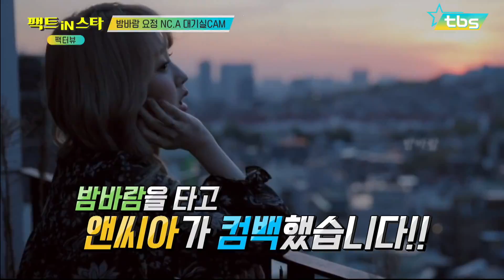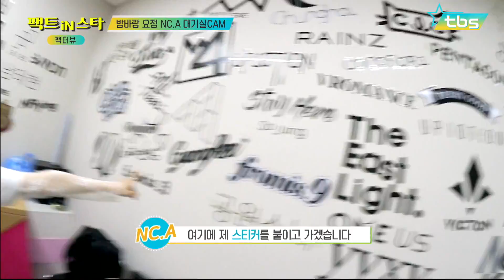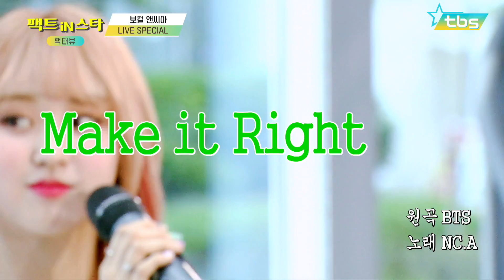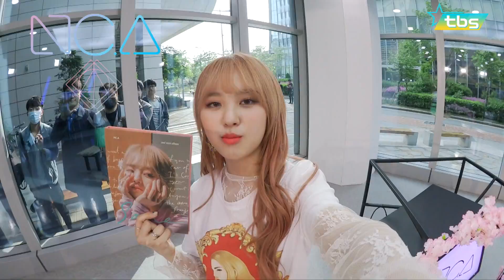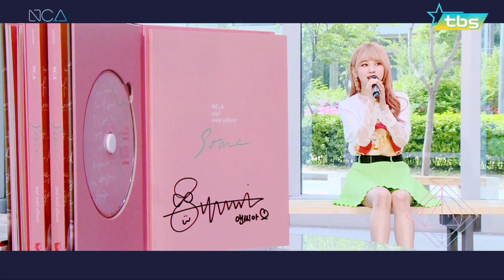[ENG SUB] 밤바람 맞으며 앤씨아(NC.A) 예능 나들이 - 팩트iN스타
밤바람 맞으며 앤씨아(NC.A) 예능 나들이 - 팩트iN스타

매주 (금) 저녁 8시 tbs TV & Youtube Live

매주 (금) 저녁 9시 팩트iN스타 Youtube Upload

매주 (토) 저녁 8시 10분 tbs TV

스마트폰 애플리케이션
tbs 검색